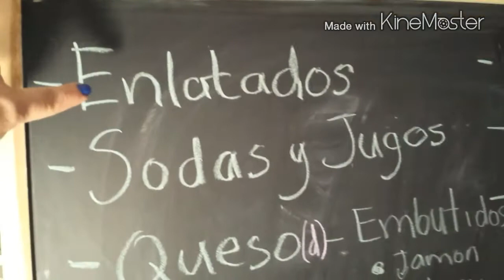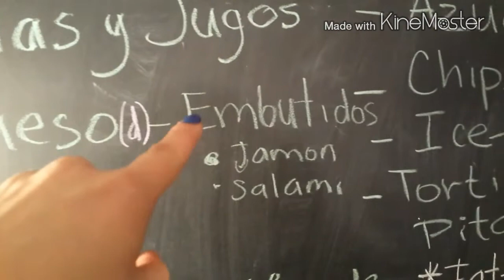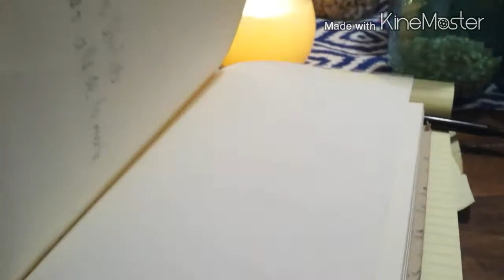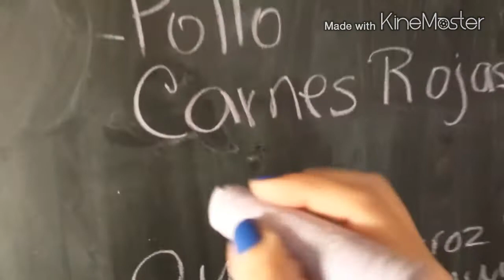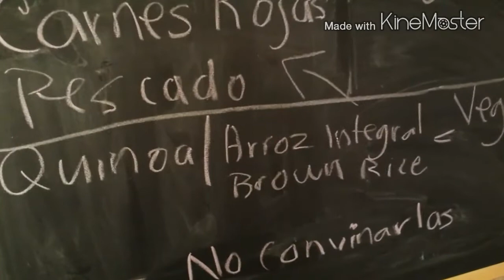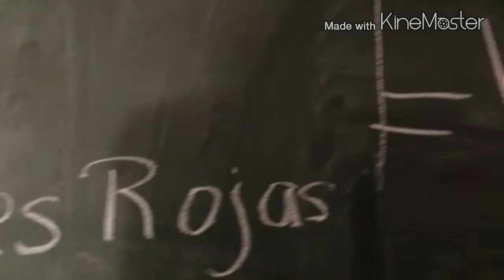Cómo perder peso para siempre?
Trabaja tu autoestima,  tu mente y observa lo que comes.
El libro se llama Wheat Belly by William Davis.